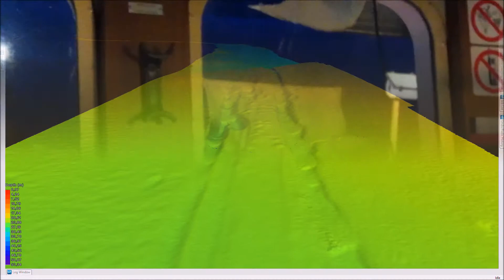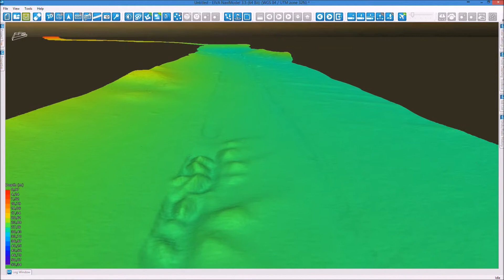Monitoring of rock dumping in NaviModel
Courtesy: JD-Contractor A/S

About NaviSuite

From ROV- and vessel-based surveys to sonar, multibeam and single beam echo sounder operations, and everything in between, the five products composing NaviSuite cover the complete spectrum of offshore applications as well as the entire data workflow, from sonar and sensor data acquisition through to post-processing.

Selecting NaviSuite means reduced procurement and training costs through standardisation on a single software suite, regardless of application or equipment type. You can choose between a number of standard bundles dedicated to specific applications or tailor your own setup by selecting between the various products and features offered in NaviSuite.